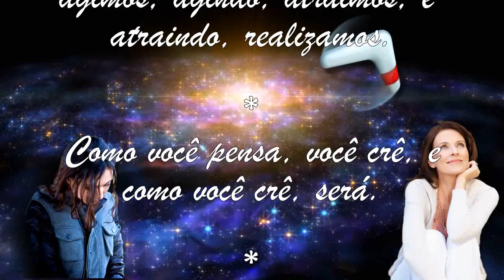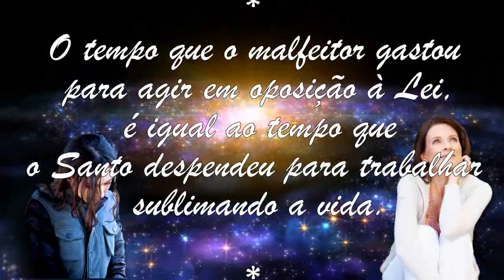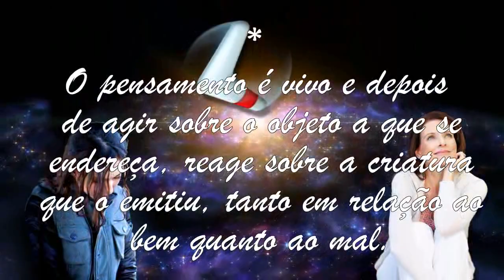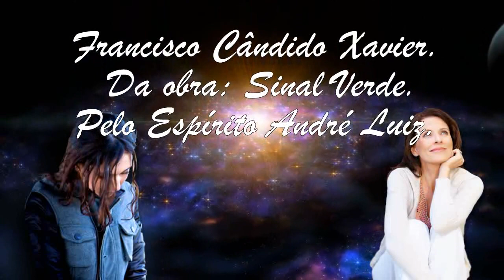Linda mensagem espírita de André Luiz: Desejos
Mensagem de André Luiz, por meio do Médium e Servidor Incondicional do Amor Chico Xavier, que aborda a Lei da Atração - na forma de desejos - e sua conexão com a Lei de Causa e Efeito. Todo pensamento que emanamos no universo é como um bumerangue que retornará com seus efeitos bons ou maus.